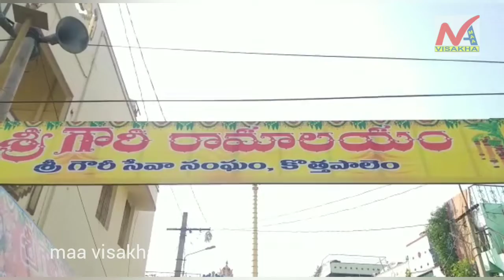కోడలే కాల యముడు ...# maa visakha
విశాఖ గోపాలపట్నం  కొత్త పాలెం గ్రామంలో దారుణ సంఘటన చోటు చేసుకుంది. కలిసి ఉండవలసిన  తోటి కోడలే కాల యముడు రూపంలో కబళించింది. పెద్ద తోటి కోడలైన లక్ష్మీ 36 పై  అనుమానంతో చిన్న తోటికోడలు అయిన పావని 32 పెట్రోల్ పోసి నిప్పు అంటించింది. దీంతో ఒక్కసారిగా ఆమె పరిగెత్తుకుంటూ కిందకు వచ్చింది గమనించిన కుటుంబ సభ్యులు స్థానికులు కేజీహెచ్కు తరలించారు. దీంతో లక్ష్మీ 90% కాలిపోయిందని పావని 40శాతం కాలింది. విషయం తెలుసుకున్న పోలీసులు సంఘటన స్థలానికి చేరుకొని కేసు నమోదు చేసి దర్యాప్తు ప్రారంభించారు.